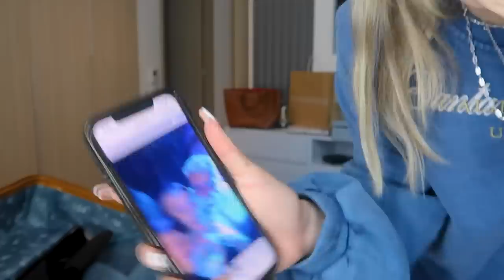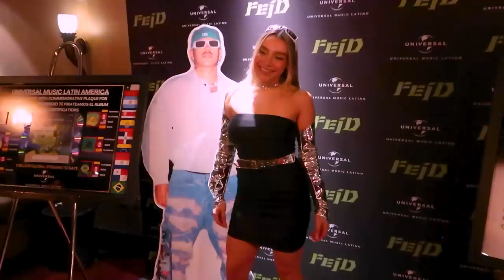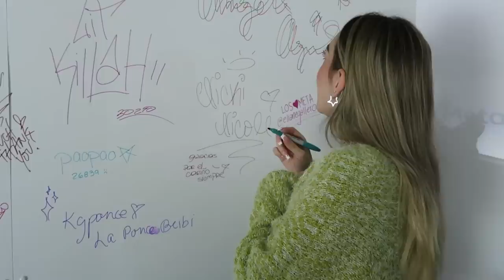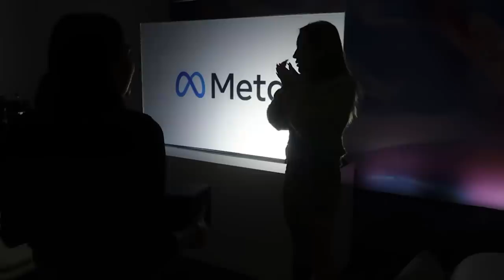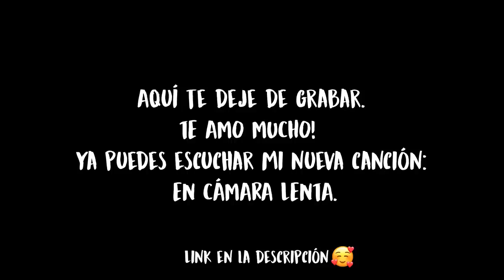Vlog de mi viaje loco a las vegas con muchos famosos l Sofia Castro